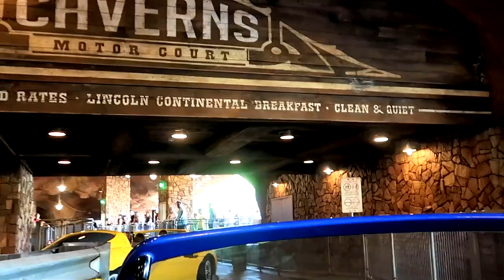Best Disney Day Reconnecting With Friends Bill Hasn't Seen In 35 years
I had not seen these friends for 35 years. It took my wife and my friend's mother to get us all together. Where? At Disneyland of course. What a magical day. It is really cool to be just as comfortable with people 35 years later like it was the next day. Two worlds recollide. Have an awesome day, Billisa